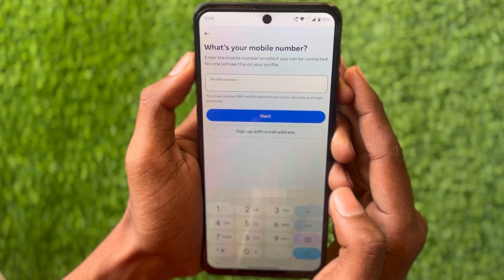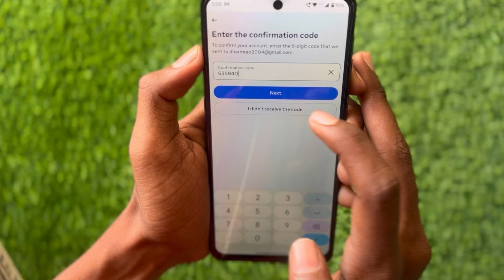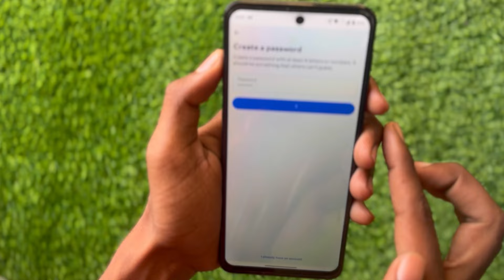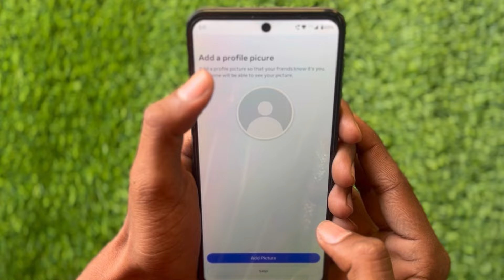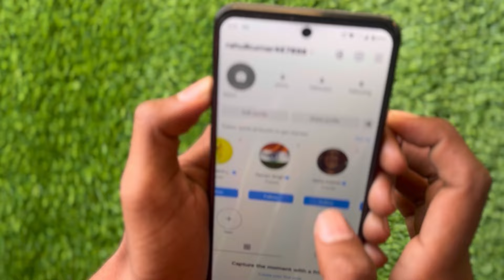Instagram account kaise banaye 2024 | Instagram ki id kaise banaye | How to create Instagram account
Instagram new account kaise banaye 2024